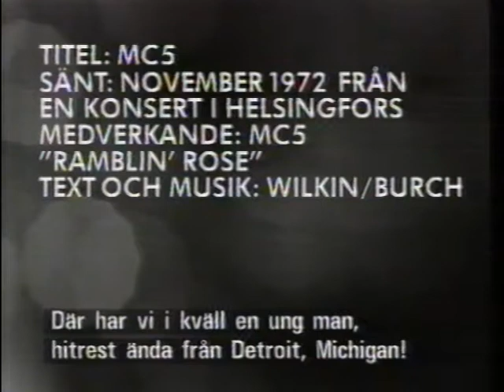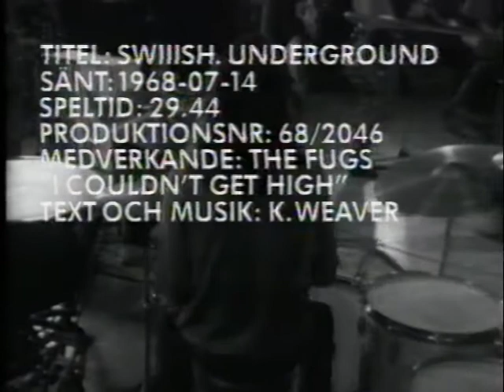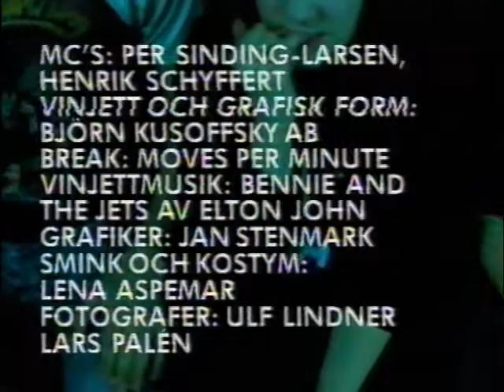Rock!!! - del 3 av 10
Per Sinding-Larsen och Henrik Schyffert reder ut rockhistorien. Sändes på SVT år 2000.

Del 3 - "MC5 i Finland"
Arkivmaterial med MC5, Dexys Midnight Runners, The Fugs och Miles Davis.